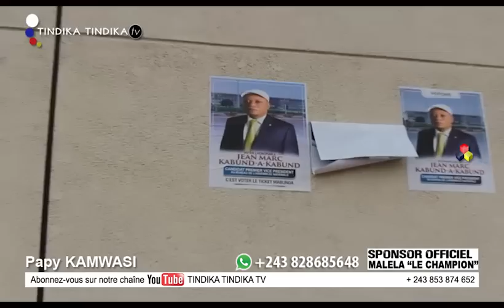YOKA SON YA PALAIS DU PEUPLE